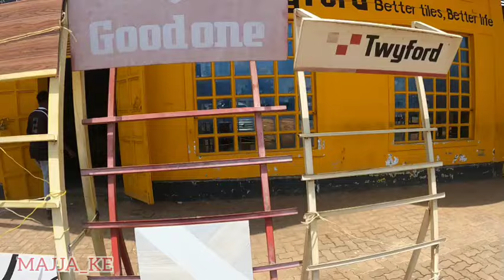NEXT FACE OF MY CAREER|| no divided attention let's focus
Thank you so much loyal subscribers for your support and correction and advices at large my GOD bless you abundantly 🙏 we are back, thanks for always being there for me